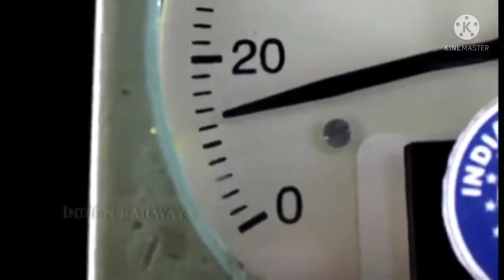train in circus 2